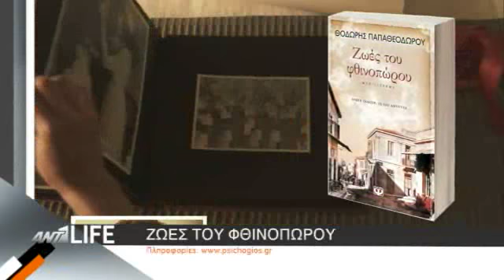Ο ANT1 LIFE προτείνει: ΖΩΕΣ ΤΟΥ ΦΘΙΝΟΠΩΡΟΥ (Θ.Παπαθεοδώρου, Εκδ.Ψυχογιός)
Αθήνα, 1966
Η πλατεία Ηρώων, η οδός Ήβης, η οδός Νυμφών, τόποι και δρόμοι σαν όλους τους τόπους και δρόμους της Αθήνας, μικροί, ασήμαντοι, λυπημένοι, τυραννικοί, μα κι απέραντα τρυφεροί. Έχουν πολλή σκόνη, πολύ βάσανο, πολλές γυναίκες, πολλά παιδιά, πολλή φασαρία και πολλή σιωπή. Σ’ αυτούς τους δρόμους γεννιούνται και πεθαίνουν οι επιθυμίες και τα όνειρα των ανθρώπων που έρχονται κάθε δειλινό με το γλυκό αεράκι και χάνονται κάθε αυγή με τη θλιβερή σειρήνα της φάμπρικας.
Οι ελπίδες του νεαρού Λουκά, η νοσταλγία του ξεπεσμένου «Κόμη», ο αδιέξοδος έρωτας του μεσόκοπου Αγησίλαου, η γονατισμένη ζωή της εργάτριας Αργυρούλας, ο σκληρός Βλάσης και η εξαπατημένη Φρόσω, η απογοήτευση της Άννας που ικετεύει για δυο λέξεις τρυφερές, ο φιλότιμος Σπύρος κι ο γοητευτικός Αλέκος που την πολιορκούν, αλλά κι η θεατρίνα, ο χαφιές, ο τραμπούκος, οι παπατζήδες, οι πόρνες, οι ιδρωμένοι άντρες στα μηχανουργεία και οι γυναίκες που βρίζονται στα κεφαλόσκαλα, προτού αγκαλιαστούν και σταυροφιληθούν ξανά αλλάζοντας λόγια συγγνώμης κι αγάπης.
Ζωές γλυκές και ζωές φαρμακωμένες, αξιοπρεπείς και μικρόψυχες, τραχιές και τρυφερές. Άλλες εύκολες, άλλες δύσκολες, άλλες ακύμαντες κι άλλες φουρτουνιασμένες. Ζωές ασπρόμαυρες, γρατζουνισμένες, φθαρμένες, μα και ζωές ανυπόφερτα νοσταλγικές.